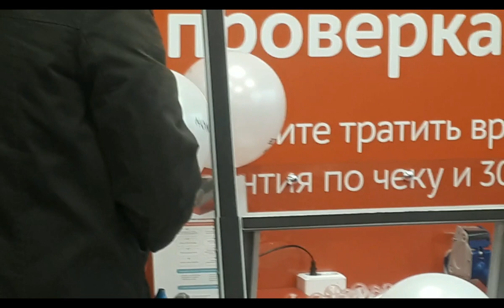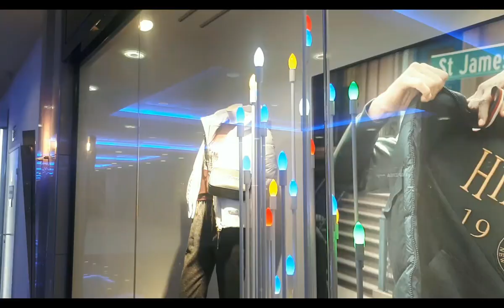Питер Ура! Потеплело!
Санкт-Петербург Жизнь города Зима Погода Климат Новый год
Реальная жизнь в Петербурге. Переехала в Петербург пять назад из Калининграда.Считаю,что жить в городе и приезжать  как турист или гость - это совершенно разные вещи. Когда начинаешь здесь жить постоянно , открывается много новых обстоятельств и ситуаций, о которых я рассказываю вам. Говорим о работе, о зарплатах,где искать работу,об аренде и покупке недвижимости, о погоде и о людях,которые здесь живут) О том как переехать и на что обратить внимание) Делюсь своими секретиками и опытом) Гуляем по известным и красивым местам города)Подпишитесь, чтобы мы не потерялись! Спасибо,что вы со мной! )